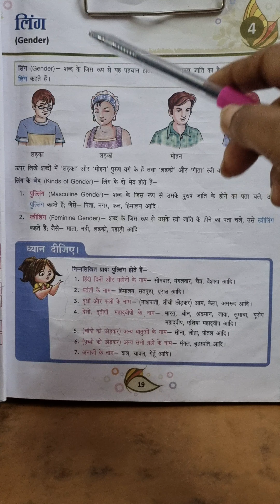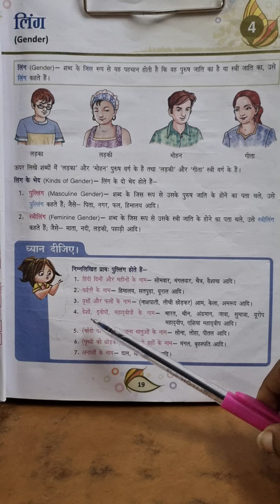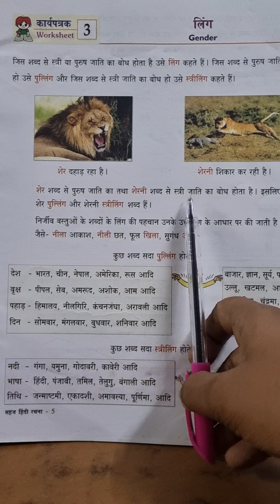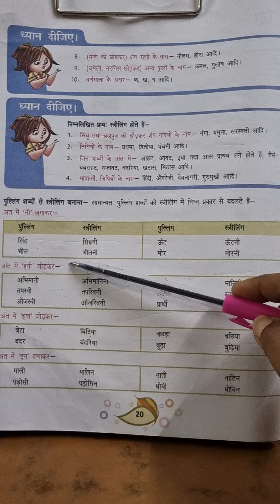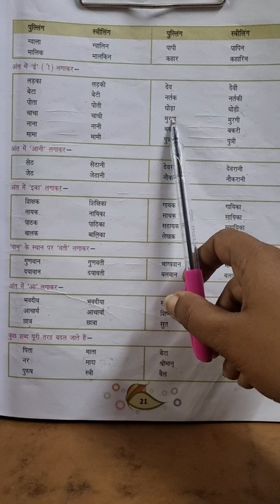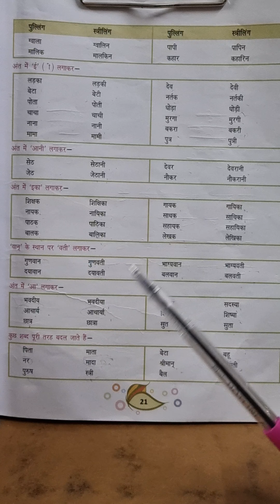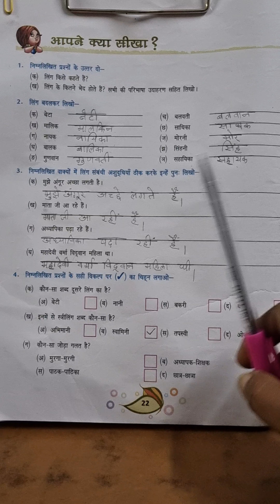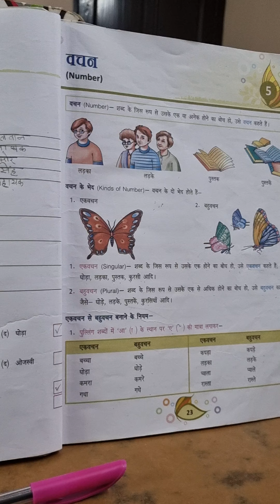Class 4 Hindi Grammar Chap - 4 ( लिंग / Ling ) by Sapna Sharda